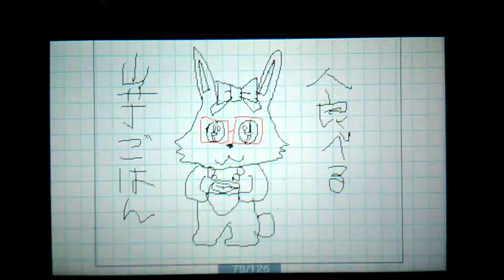ラブラ&たくあんちゃんグルメレース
ジュエルペットマジカルチェンジ、12話登場のたくあんちゃんです！是非観てね！